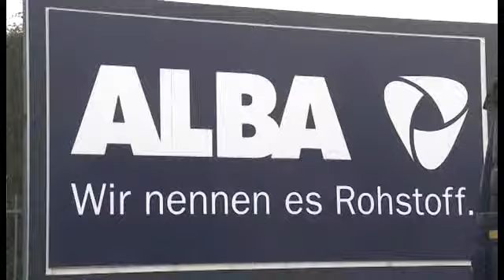Sportwagen mal anders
ALBA-Nord wirbt für SV Mecklenburg-Schwerin